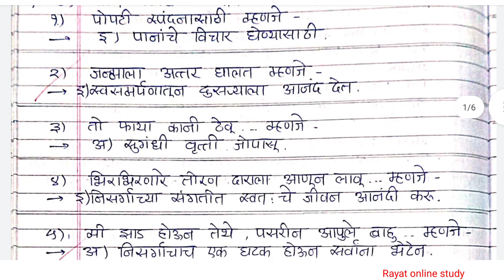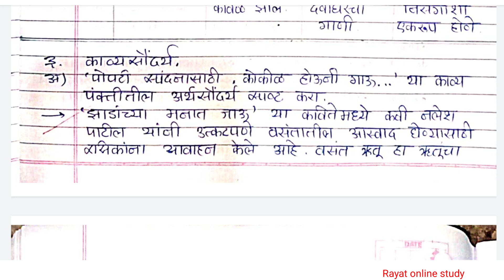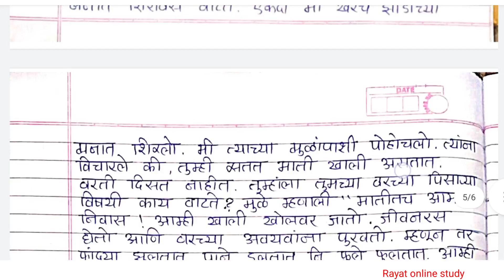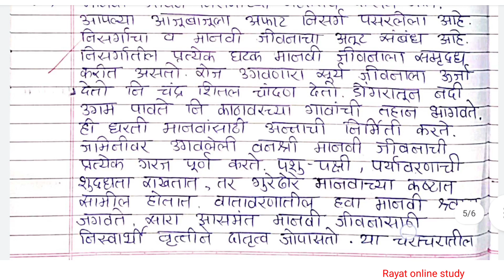४ झाडांच्या मनात जाऊ class 11 Marathi chapter 4 zadachya manat jau swadhyay answer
(१) (अ) योग्य पर्याय निवडून वाक्ये पूर्ण करा.
(१) पोपटी स्पंदनासाठी म्हणजे-
(अ) पोपटी पानात जाण्यासाठी.
(आ) उत्साहाने सळसळण्यासाठी.
(इ) पानांचे विचार घेण्यासाठी.
(२) जन्माला अत्तर घालत म्हणजे-
(अ) दुसऱ्याला आनंद देत.
(आ) दुसऱ्याला उत्साही करत.
(इ) स्वसमर्पणातून दुसऱ्याला आनंद देत.
(३) तो फाया कानी ठेवू म्हणजे-
(अ) सुगंधी वृत्ती जोपासू.
(आ) अत्तराचा स्प्रे मारू.
(इ) कानात अत्तर ठेवू.
(४) भिरभिरणारे तोरण दाराला आणून लावू म्हणजे-
(अ) दारांना तोरणाने सजवू.
(आ) दाराला हलतेझुलते तोरण लावू.
(इ) निसर्गाच्या संगतीत स्वत:चे जीवन आनंदी करू.
(५) मी झाड होऊन तेथे, पसरीन आपुले बाहू म्हणजे-
(अ) निसर्गाचाच एक घटक होऊन सर्वांना भेटेन.
(आ) झाड होऊन फांद्या पसरीन.
(इ) झाड होऊन सावली देईन.
(अा) खालील कृतींतून सूचित होणारा अर्थ कवितेच्या आधारे लिहा.
निसर्गातील घटकांच्या सोबतीने केलेली कृती सूचित होणारा अर्थ
(१) कोकीळ होऊनी गाऊ... .
(२) गाण्यात ऋतूच्या आपण चल खळाळून रे वाहू... .
(२) (अ) खालील काव्यपंक्तींचा तुम्हांला समजलेला अर्थ स्पष्ट करा.
(१) झाडांच्या मनात जाऊ, पानांचे विचार होऊ
(२) हातात ऊन डुचमळते नि सूर्य लागतो पोहू
आ) खालील तक्ता पूर्ण करा.
कवितेचा विषय कवितेतून

मिळणारा एकत्रित
अनुभव
कवीनेवापरलेली
आनंदाची दोन
प्रतीके
भाषिक
सौंदर्यस्थळे
कवितेतून
मिळणारा संदेश
(३)  काव्यसौंदर्य.
(अ) ‘पोपटी स्पंदनासाठी, कोकीळ होऊनी गाऊ...’ या काव्यपंक्तीतील अर्थसौंदर्य स्पष्ट करा.
(आ) ऊन आणि सावली यांच्या प्रतीकांतून सूचित होणारे आशयसौंदर्य कवितेच्या आधारे लिहा.
(इ) ‘डोळ्यांत झऱ्याचे पाणी’ या शब्दसमूहातील भावसौंदर्य उलगडून लिहा.
(४)  अभिव्यक्ती.
(अ) ‘तुम्ही झाडांच्या मनात शिरला आहात’, अशी कल्पना करून ते कल्पनाचित्र शब्दबद्ध करा.
(आ) निसर्गातील घटक व मानवी जीवन यांचा परस्परसंबंध स्पष्ट करा.
(५)  ‘झाडांच्या मनात जाऊ’ या कवितेचेरसग्रहण करा.